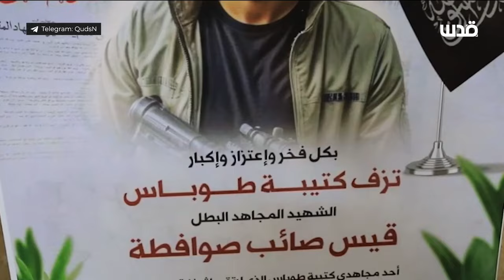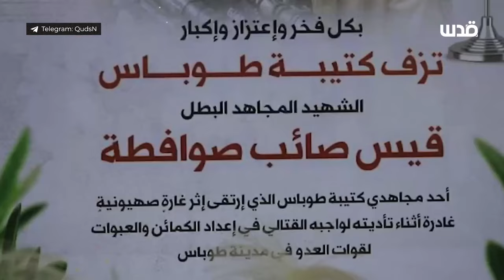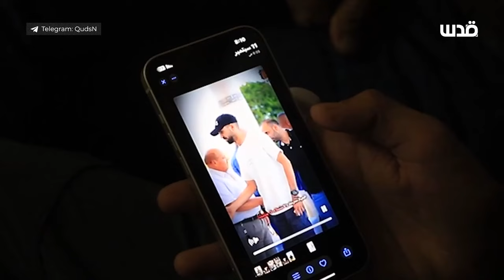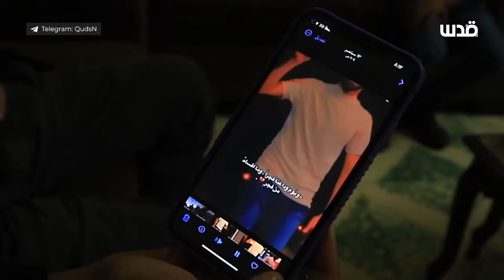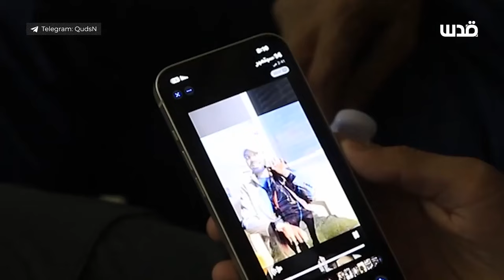عائلة الشاب قيس صوافطة من طوباس تتحدث عن قصة نجلها